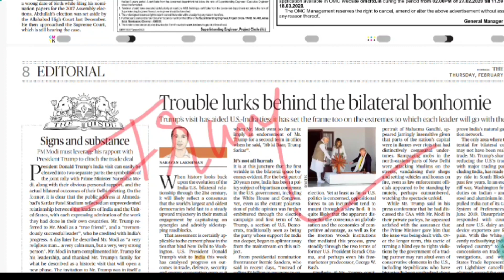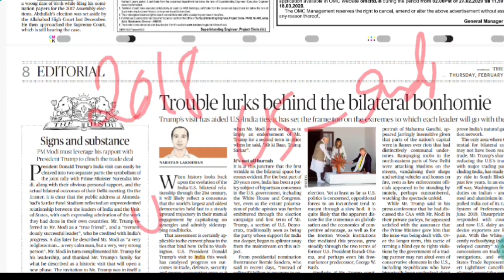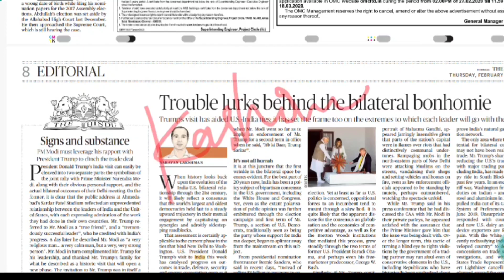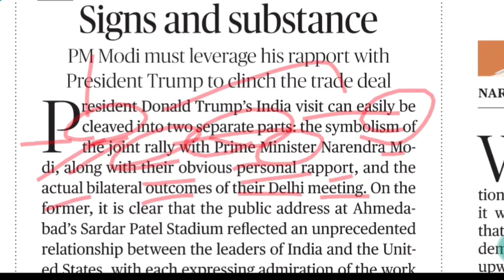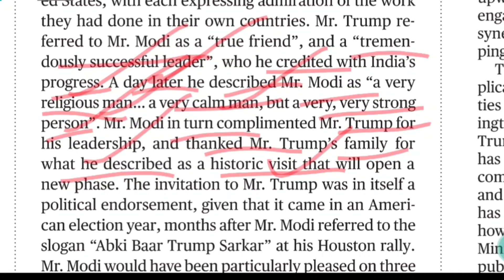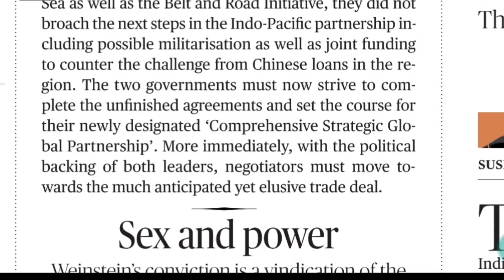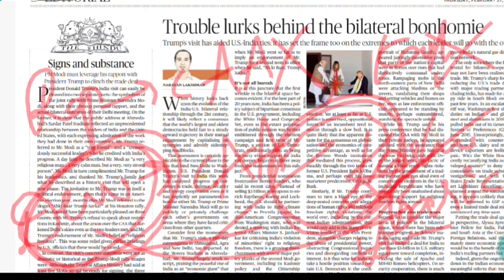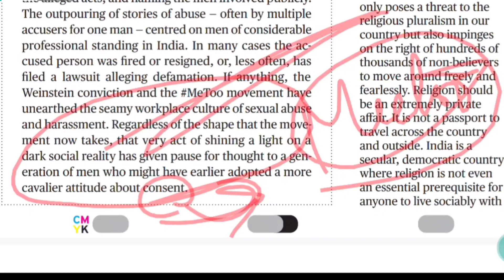27th Feb 2020 The Hindu Editorial explanation in తెలుగు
A must watch explanation of the Hindu news paper for vocabulary and also for understanding of topic of the current affairs.